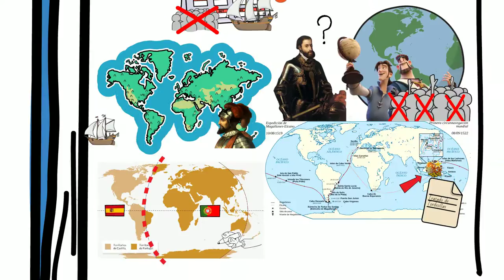🌍 La PRIMERA VUELTA al MUNDO 🛶 MAGALLANES y ELCANO para NIÑOS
🌍 En este vídeo vamos a explicar la primera vuelta al mundo realizada por España y dirigida por Magallanes y tras su muerte Elcano, fue una hazaña increíble para la época, en este vídeo explicado al estilo draw my life para niños lo entenderás.

AvilaClase